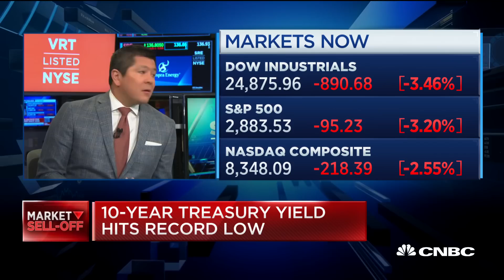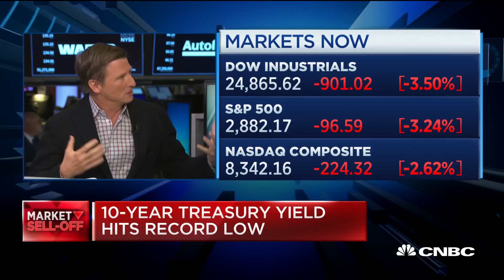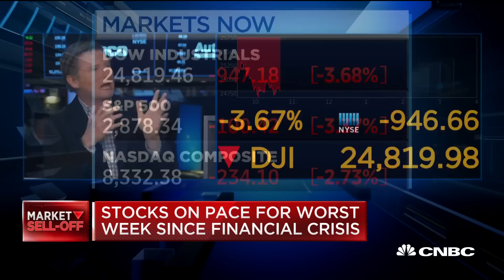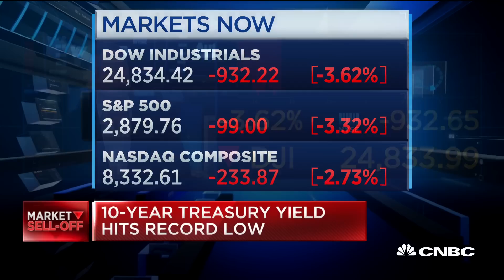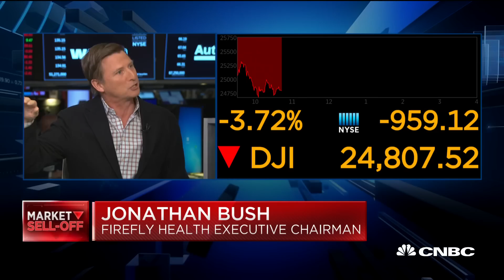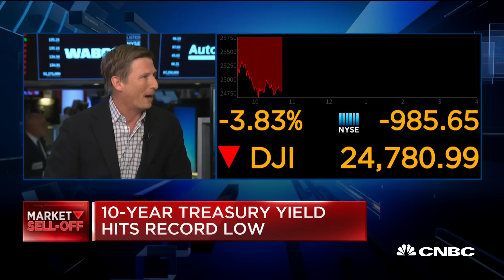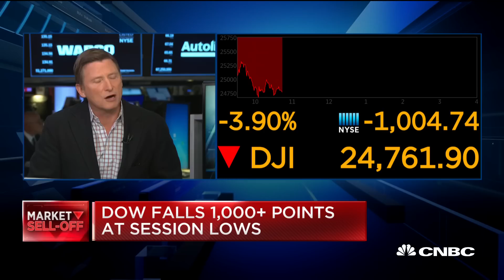Firefly Health's Bush on how virtual healthcare works amid the coronavirus outbreak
Jonathan Bush, Firefly Health executive chairman and former Athenahealth CEO, joins CNBC's "Squawk on the Street" team to break down healthcare amid the market sell-off fueled by coronavirus fears.

CNBC TV